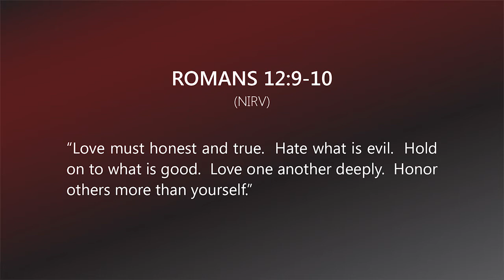A Mentoring Moment #16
“Love or Lie?” (Romans 12:9-10)